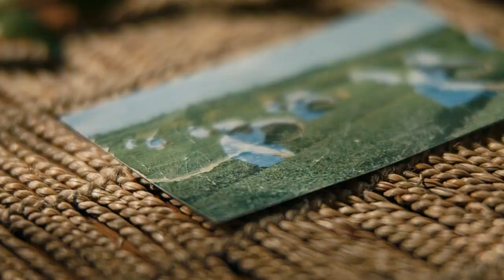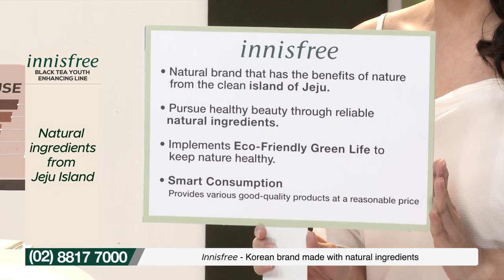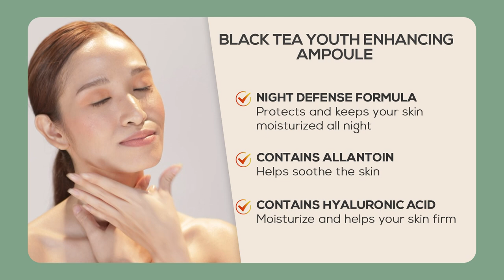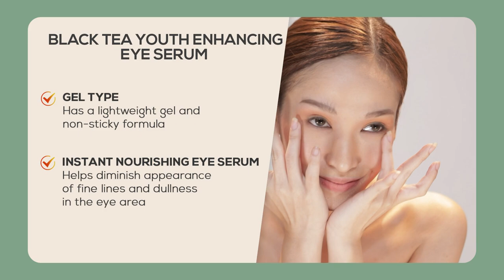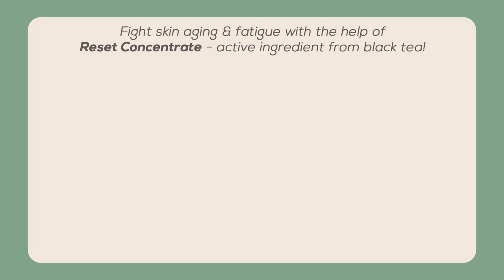innisfree Black Tea Youth Enhancing Line | Shop TV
Experience the benefits of natural ingredients from Jeju Island with the help of black tea youth enhancing ampoule mist, ampoule, eye serum, and cream from the innisfree brand.